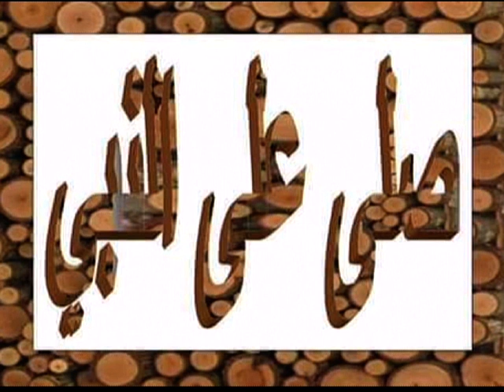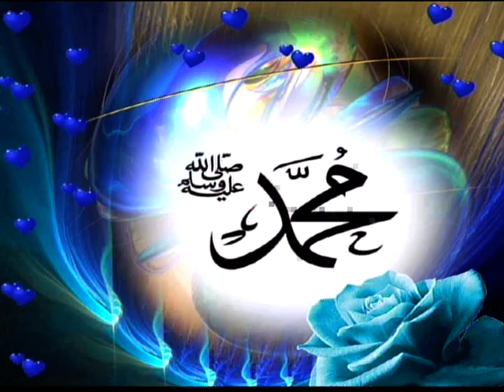مش هتصدقوا / الشيخ حرك عمل ايه بجمهور الصعيد بهذة التلاوة .. افراح ال حقه محافظه المنيا